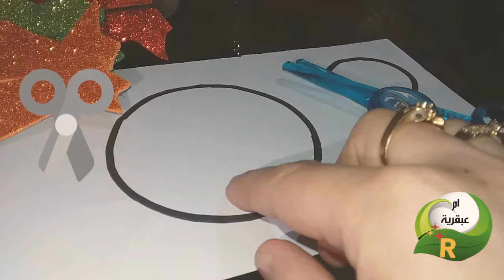اهم تمارين تقوية عضلات اليد عند الاطفال👍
ام عبقرية تنمية مهارات الطفل وتقوية عضلات اليد عند الاطفال وتحسين الخط العربي عمل لعبة تقوية عضلات اليد تمارين تقوية عضلات اليد افكار تقوى عضلات اليد عند الاطفال وتحسين الخط باكثر من تمرين مختلف